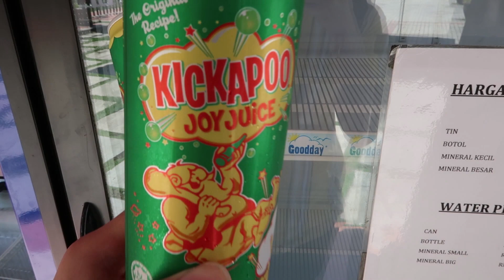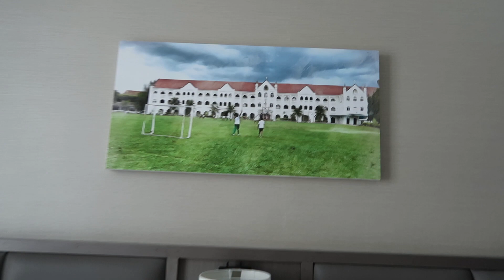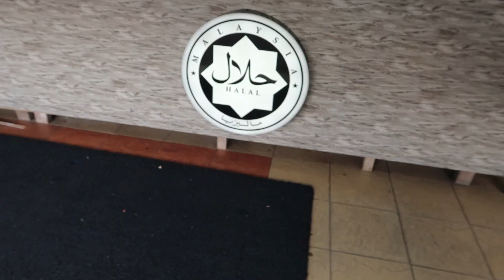Getting Fat in IPOH (Malaysia) | Part 1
Welcome to Ipoh and Kampar, the food gem of Malaysia. With lots of local food that will tantalise your tastebuds, Ipoh is a place that will leave a nostalgic and satisfying memory for all. It's been 5 years since I last came to this place, and I will come back for more food adventures!

Hotel: Weil Hotel, Ipoh

Places:
Medan Selera Kampar (Kampar Food Court)
Tuck Kee Restaurant德記酒家
Kampung Kacang Putih

New Here?

Hi there! My name is Kevin Ching and I am a based in Kuala Lumpur. I upload weekly vlogs detailing my life as a fresh graduate entering the fun and chaotic world, as well as topic-focussed videos relevant in my life.